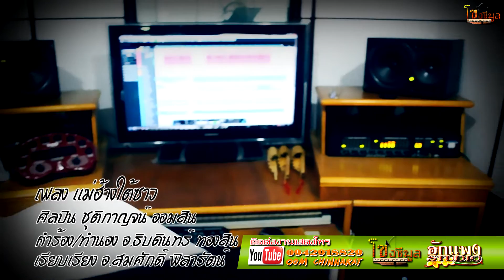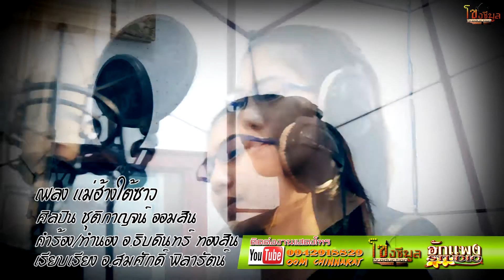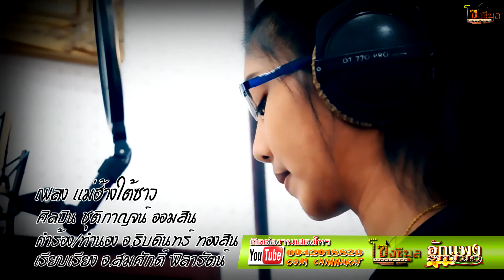เเม่ฮ้างใต้ซาว ชุติกาญจน์ ออมสิน [Full Version]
เพลง เเม่ฮ้างใต้ซาว
ศิลปิน ชุติกาญจน์ ออมสิน
คำร้อง/ทำนอง อ.ธิบดินทร์ ทองสิน
เรียบเรียง อ.สมศักดิ์ พิลารัตน์